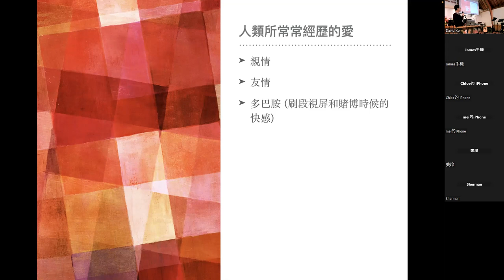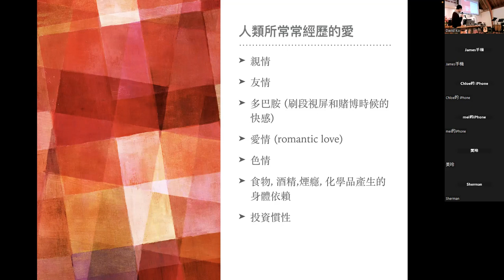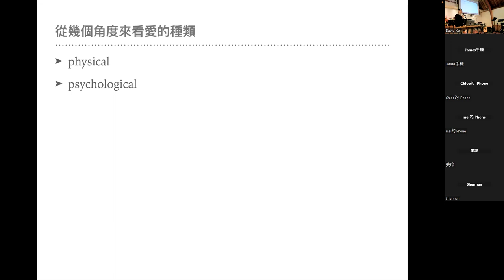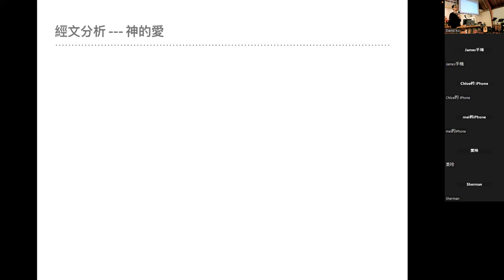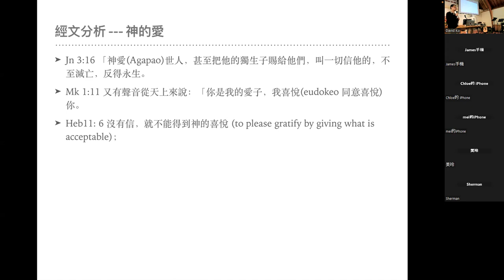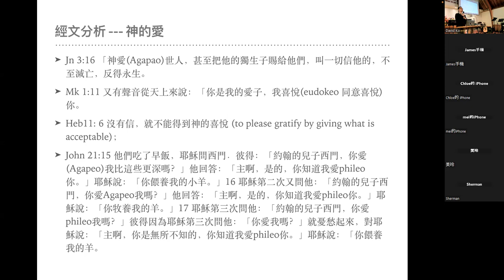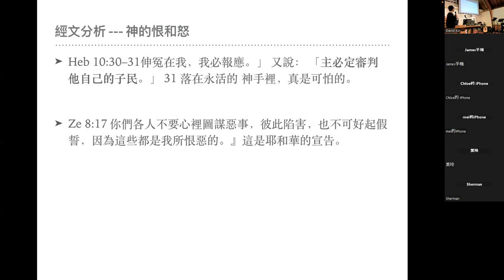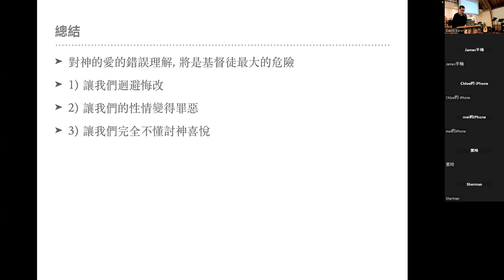2023 10 15 主日講台周晨光弟兄